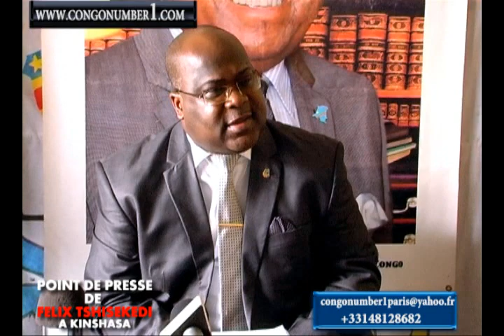Exclusivité Point de presse de Felix TSHISEKEDI à KINSHASA